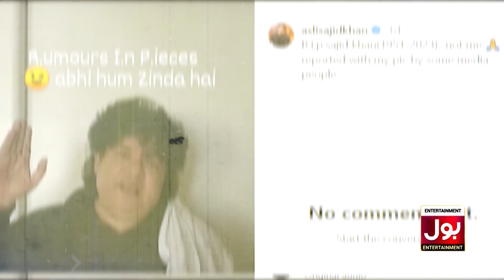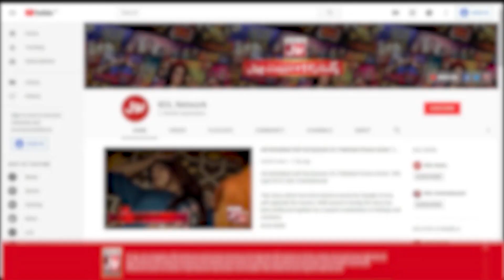Sajid Khan Reacts On His Death Rumors | Celebrity News | Latest Updates | BOL Entertainment